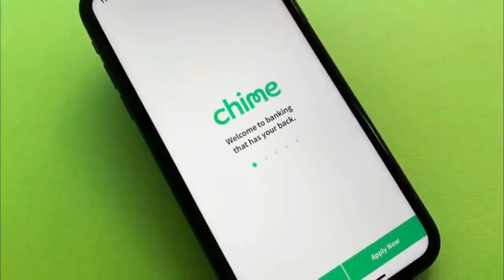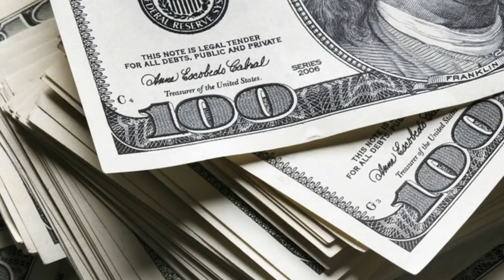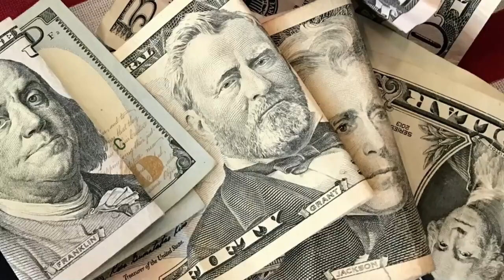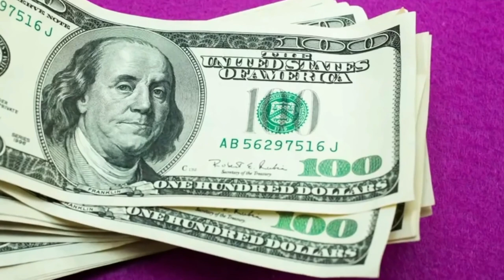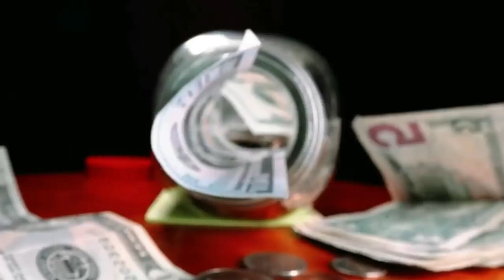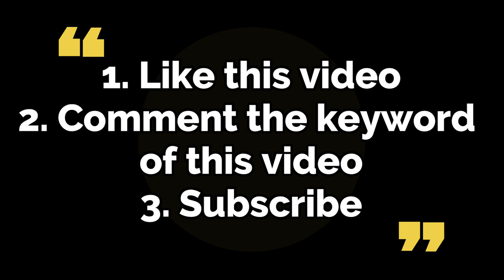YES! COLA ADJUSTMENT AMOUNT CHANGE! MONTHLY BENEFITS UPDATE for Social Security, Low Income, Seniors